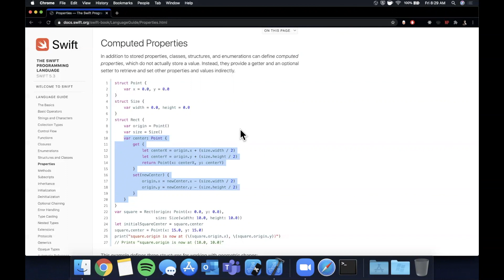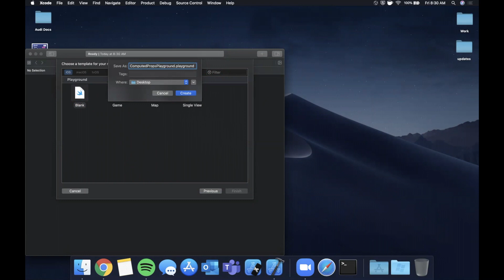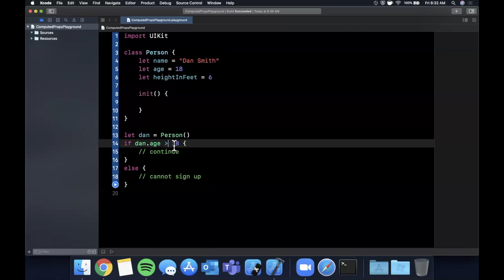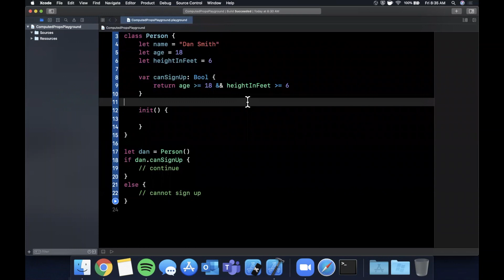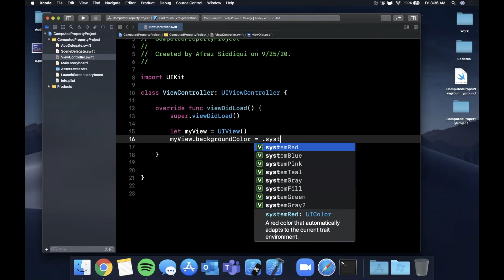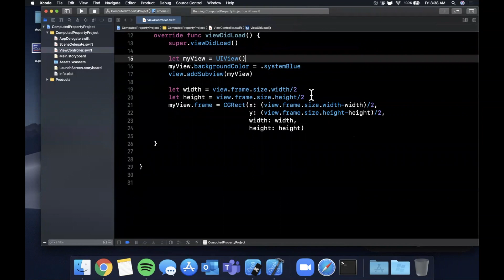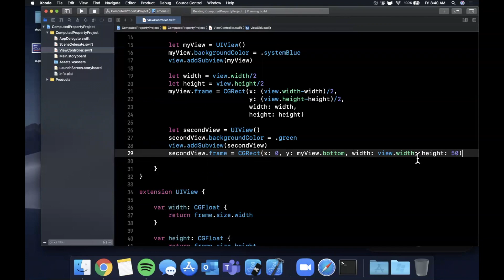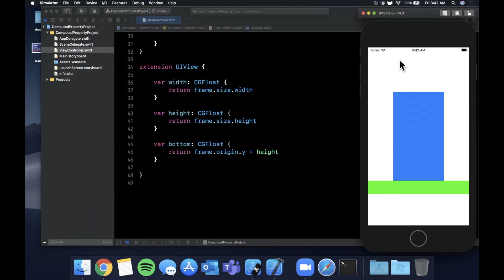Computed Properties in Swift 5 (Xcode 12, 2020, Swift Beginners) - iOS Development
In this video we will learn about computed properties in Swift 5 and Xcode 12. Computed properties are common ways to create properties that are derived from other factors.